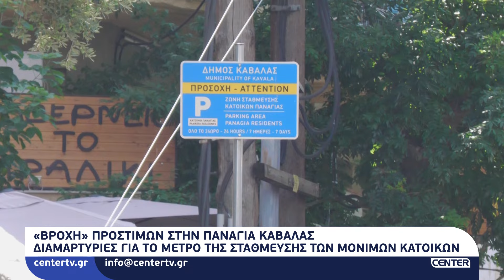«Βροχή» προστίμων στην Παναγία Καβάλας - Διαμαρτυρίες για το μέτρο στάθμευσης των μόνιμων κατοίκων